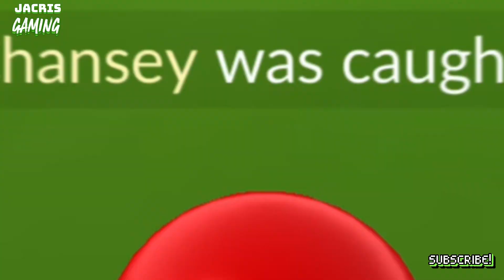POKEMON GO: SHINY Chancey Community Day 2024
POKEMON GO